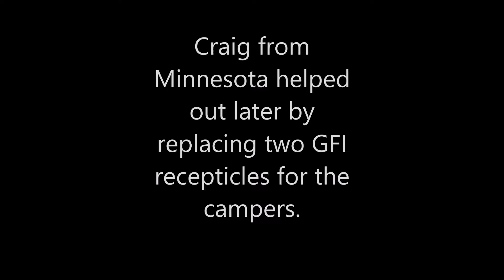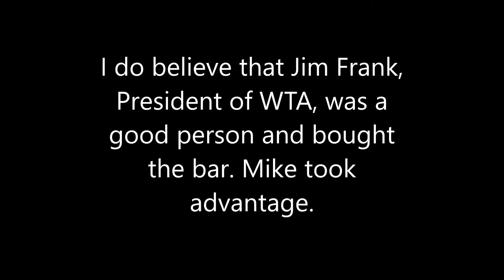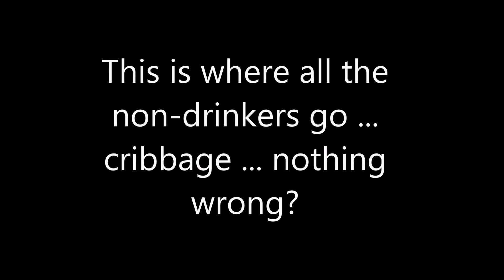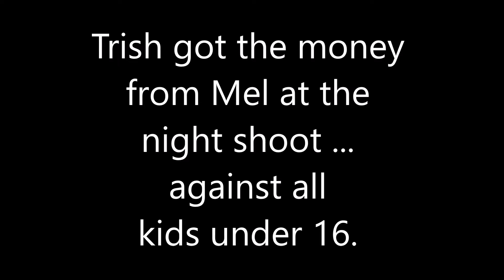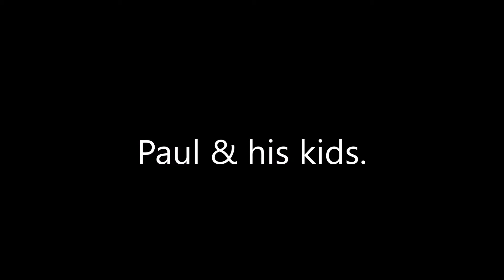Rib Mountain Bowmen Traditional Shoot on August 9 -11, 2024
leRib Mountain Bowmen held its first Traditional Only Shoot in 1990 and was the start of the formation of the WTA by some 11 persons and the first membership was about 34. While some of our leaders spoke that we are failing, we are not. The WTA is holding firm at +480, while others have decreased. We are the organization for traditional archers in Wisconsin and the very big part is our camping out at shoots.

AND some of us have taken the camping at Open Shoots, where we are the only ones there. A very big organizer of this effort is Pam and Rod Pralle. This is how we organize and spread outwards and have FUN.